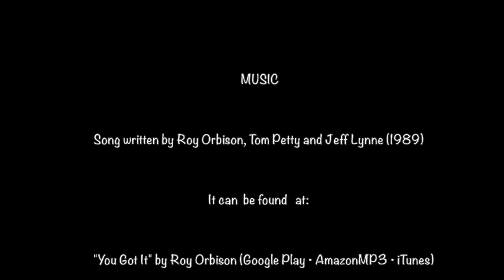Raglan Shire Tiny Talent Show 2014 Miss Longtail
Miss Longtail performs "You Got It" at the Raglan Shire Tiny Talent Show